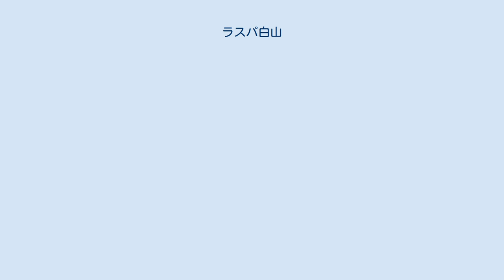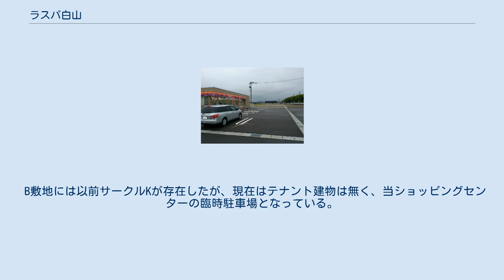ラスパ白山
ラスパ白山店舗東側外観（A敷地） サークルK（閉店済）側からB敷地を俯瞰 ラスパ白山（ラスパはくさん、英: RASPA hakusan）は、石川県白山市倉光に所在し、ユニー株式会社が運営するミニモール型ショッピングセンターである。
 白山市の中心駅であるJR北陸本線 松任駅の南側約1kmに位置し、市役所や松任総合運動公園、公立松任石川中央病院などが集積する、白山市の中心となる地域に建設されている。
 2012年（平成24年）5月に地元との協議により出店が決まり、2014年 (平成26年) 初夏から熊谷組によって、「（仮称）ピアゴ白山倉光店」を核店舗として建設が進んだ。
 モールコンセプトを、『毎日の快適ライフをサポート 三世代コミュニティショッピングセンター』としている。
すべての建物は平屋建て。
核店舗のピアゴ白山店は食料品・日用雑貨を取り扱い、衣料品や生活雑貨は扱っていない。
なお、サービスカウンターには「サークルKミニSSピアゴ白山店」を設け、コンビニのサービス業務を提供していたが、現在は撤廃している。
 先行開業した東側のA敷地、未開発で西側のB敷地から成り、さらにそれぞれの空いた敷地を活用して、将来的にはモールの規模拡大を予定している。
なお、A敷地東端には別棟が2棟建設され、「石焼ステーキ贅石川白山店」が同年11月21日に先行開店。
B敷地の大半は未舗装の臨時駐車場となっている。
B敷地の西隣にはかつて「サークルK白山運動公園前店」が出店していた。
 同社の既存店「アピタ松任店」とは直線距離で約1キロしか離れていないが、同業他社もひしめく激戦区にきめ細かく店舗を配置するドミナント戦略を取り、需要を取り込むことになっている。
 A敷地西側に核となるピアゴなどが入る棟があり、衣料品、シューズ、雑貨、書籍などの物販店舗や、クリーニング、携帯電話販売店、旅行代理店、子供向き学習教室などのサービス店舗のほか、当ショッピングセンターに入居しているほとんどの店舗がこの棟にある。
 A敷地東側には、飲食店が入る建物が2棟ある。
 B敷地には以前サークルKが存在したが、現在はテナント建物は無く、当ショッピングセンターの臨時駐車場となっている。
 ピアゴ白山店に関するカテゴリ: